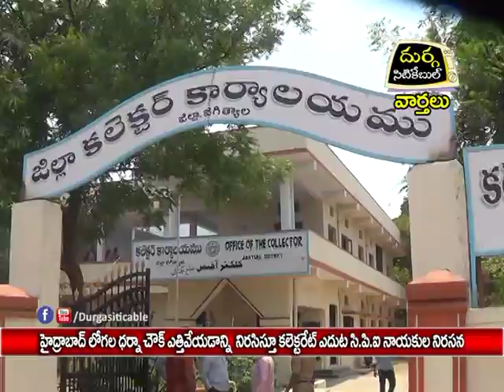Dharna Chowk Shifting Issue|CPI Activists Dharna At Collectorate Office | DSC|Jagtial |15.05.17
హైద్రాబాద్ లోగల ధర్నా చౌక్ ఎత్తివేయడాన్ని నిర్వహిస్తూ కలెక్టరేట్ ఎదుట సి.పి.ఐ నాయకుల నిరసన | Durga Siti Cable |News|15.05.17